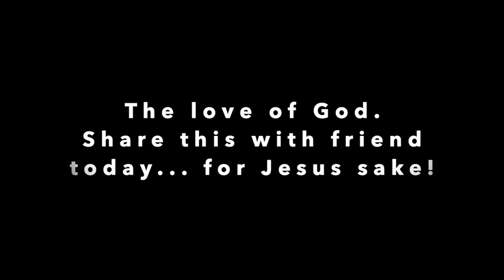Opportunities?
Opportunity can only be grabbed from the front before it has past. Once it has past there is nothing to hold onto; it is lost. The Apostle Paul tells us, therefore, that we ought to "encourage one another and build each other up" (1 Thessalonians 5:11). When we see an opportunity to cheer someone up who is sad or lonely, we ought never to pass by and think that it might be better for someone else to do it. If we see it, it's our job to hold. These opportunities become our responsibilities, not just possibilities. By the time we circle back to check the situation out, it may be too late. So, strike while the iron is hot. Don't put off a deed of kindness or caring until tomorrow. Tomorrow is often too late to deal with the problems of the day. Don't let opportunities of kindness pass you by. Grab on and hold on for the ride. Two people are thus blessed.